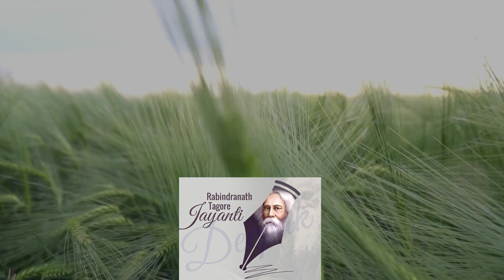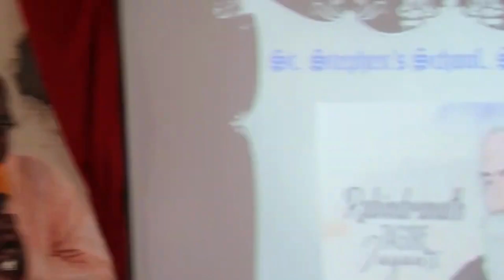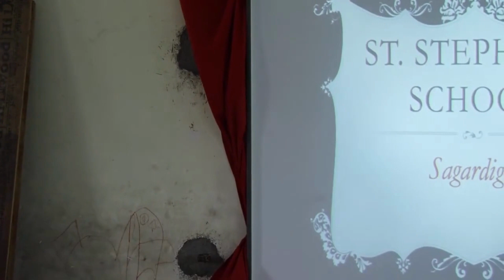Bengali Drama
Our dear Sasaanka Sir performed this acting on the occasion of teacher'sday